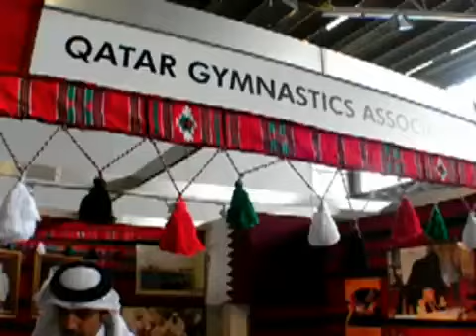Die Halle 4 auf der Gymnaestradameile